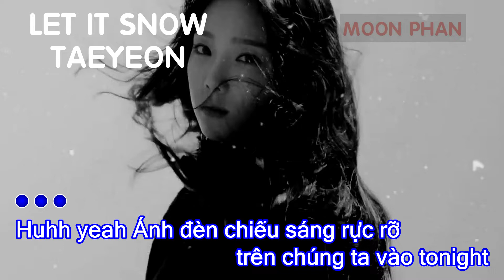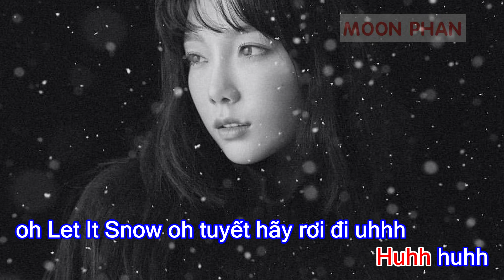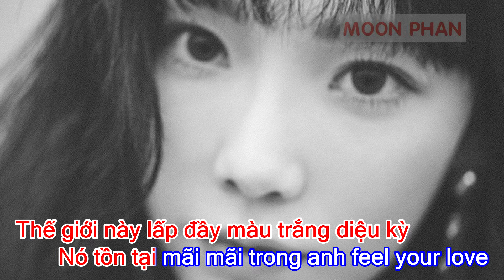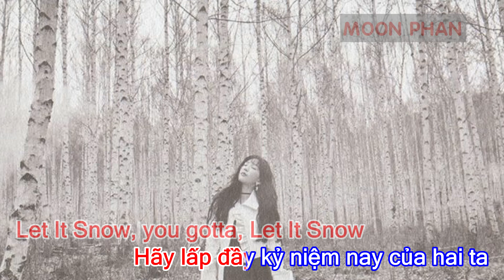[Karaoke Việt + Audio] LET IT SNOW - TAEYEON 태연